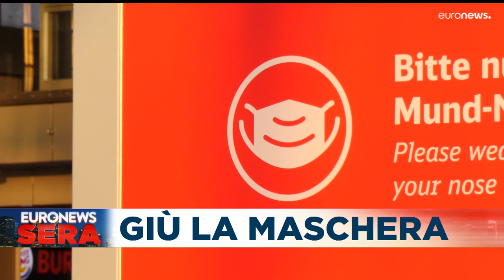Le notizie del giorno | 13 gennaio - Serale